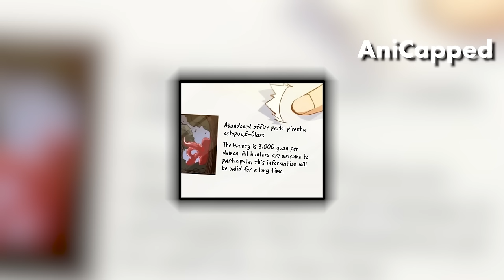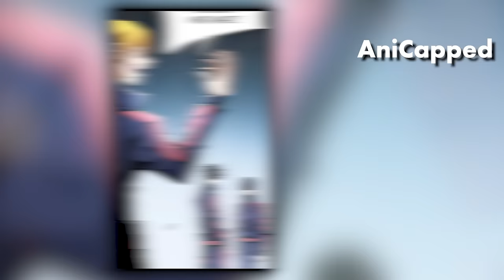He's A Mutated Demon Hunter Who Gained Superpowers & Became The Hope Of All Mankind - Manhwa Recap